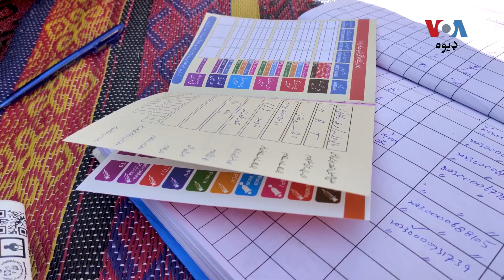ماشومان د پوليوپه ګډون له دولس ناروغيو خوندي ساتلو لپاره د روټين ويکسين ډېر مهم دي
په کوټه کې د ماشومانو د روغتيا لپاره د ملګرو ملتونو د نړيوالي ادارې يونيسيف يو چارواکی محمدآصف وايي، چې يوازي د پوليوضد قطرې د پوليووايرس مخه نه شي نيولای، بلکې د ماشومانو لپاره د روټين ويکسين هم ډېر مهم دي، چې ماشومان د پوليوپه ګډون له دولس ناروغيو خوندي ساتي. تفصيل رفيع الله مندوخېل په  رپورت کې: